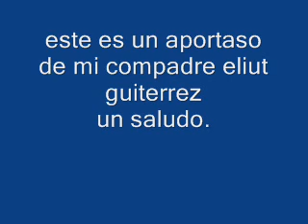cuanto diera por tenerla - los muchachos del vallenato..wmv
saludos a mi compadre eliut gutierrez que dio este aporte para la gente que ama y aprecia del buen vallenato, le mando un saludazo y ahi seguimos en el camino.